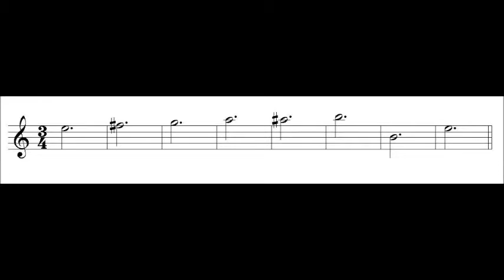4.3 Fragmento de 'Passacaglia' de Brahms